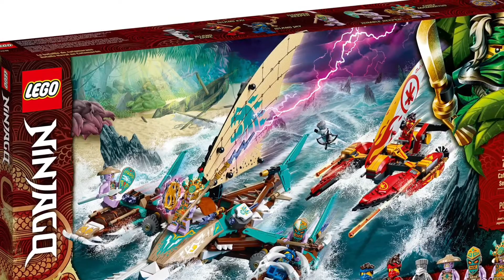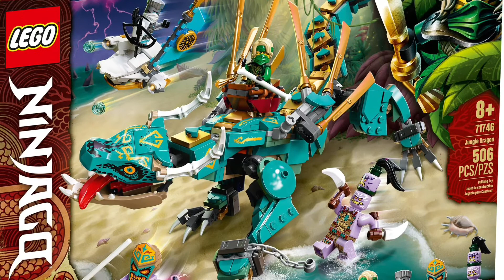Ranking de los sets de la temporada 14 “La Isla”- Torneo de los Sets 1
Bienvenidos a Galker 25 y el día de hoy haremos el ranking de los sets de la
temporada 14 o “La Isla”.
Este también es el primer episodio de la serie de “Torneo de los Sets” asi que si les gusta déjenmelo saber en los comentarios, ya que la próxima semana haremos el ranking de los sets de la temporada 13.